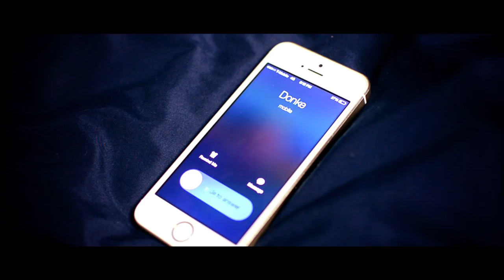LiL KEKE "These" by @DonKe713 ft @MMNBBrent Direct.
Lil KeKe is back with his latest video "These" feat. Lil Brent from the new album "Money Don't Sleep. In stores now & on i-tunes.

Directed and Shot by Director Micah Autry of the Good Fellaz |